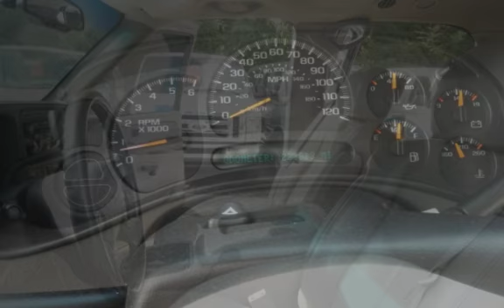2003 Chevrolet Tahoe LT 4X4 LEATHER WARRANTY NEW STATE INSPECTION for sale in ,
FINANCING AVAILABLE FOR BAD CREDIT OR NO CREDIT, WE ALSO CAN FINANCE YOU IF YOU HAVE AN IRS TAX ID NUMBER, NO SOCIAL SECURITY NUMBER NEEDED!!For up to date and current inventory please visit us ,60 PICTURES OF THIS VEHICLE LISTED ON OUR WEB SITE, CARS.COM AND ads on eBay are only and only a guide. UP TO DATE INFORMATION ON OUR VEHICLES ARE LISTED ON OUR SITE ,GOOD CONDITION FOR THE YEAR MODEL, NEW MARYLAND INSPECTION,WE ALSO GURANTEE VIRGINIA INSPECTION AND EMISSION, WE WILL INSPECT AND REGISTER THE CAR IN EITHER MARYLAND OR VIRGINIA AND SEND YOUR TAG AND TITLE TO YOUR DOOR STEP MARYLAND RESIDENTS ONLY PAY MARYLAND FEES, VIRGINIA RESIDENTS PAY VIRGINIA FEES, WE WILL PROCESS YOUR MARYLAND OR VIRGINIA TITLE AND PLATES FOR YOU AND WILL DELIVER IT TO YOUR DOOR STEPS 30 DAY OR 1000 MILES POWER TRIAN WARRANTY IN WRITING ON A FEDERAL BUYERS GUIDE FORM , SEE THIS CAR AND MANY MORE LIKE IT AT RED TAG CENTER, 223 B WEST HAMPTON AVE CAPITOL HEIGHTS MARYLAND 20743, 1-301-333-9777 , My name is Hans, the owner of RED TAG CENTER. I have 30 years of experience in the automotive industry. Before you spend your hard earned money on any used vehicle, I have to buy it with my hard earned money. When I shop, I go to Costco/Price Club or Sam's Club. I do NOT need to pay for a fancy store or glass windows! I am sure you feel the same. We have a clean area with LOW overhead, therefore we can pass on the savings to YOU! So if you need to save on your next vehicle, give us a call. I am sure you will be pleasantly surprised how far your money will work for you. One last note to our potential customers, MY staff are all NON-COMMISSION! Just imagine going to a store, picking up an item and YOU decide if you want to buy it or not! We will NOT take your number, we will NOT call you and bug you, and we will NOT put pressure on you to buy a car from us, and that's a PROMISE.